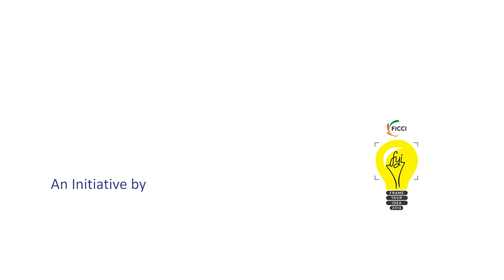Advice For Writers' Pitching At 'Frame Your Idea' - Nikhil Advani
Director Nikhil Advani & producers Madhu G.Bhojwani & Monisha Advani​ share their advice for the writers pitching their stories at Frame Your Idea​, India's only event where anyone with an idea for a film or web-series or a TV show can pitch it directly to the biggest producers of Bollywood.

So what are you waiting for?